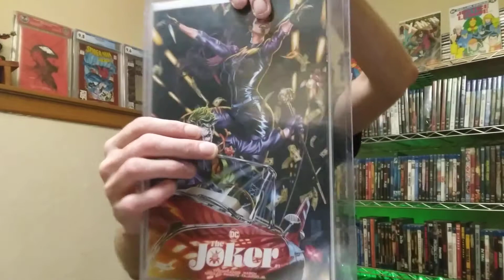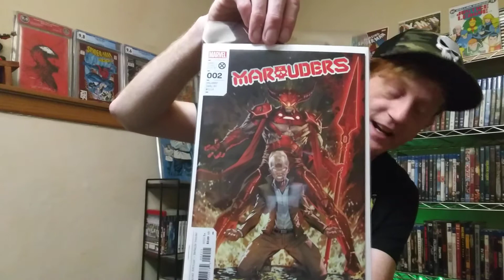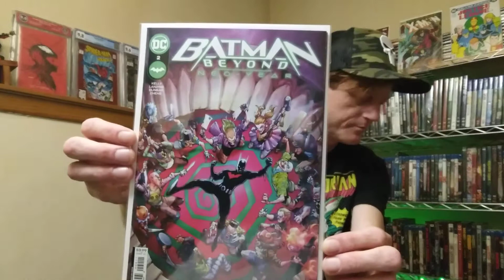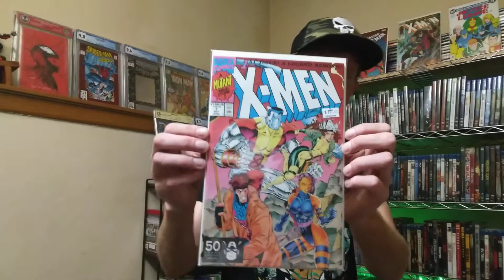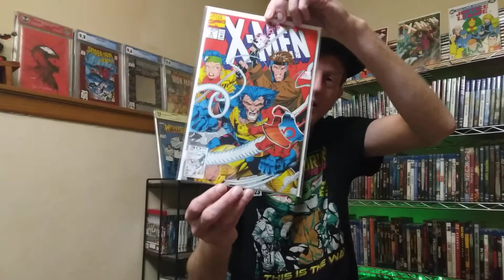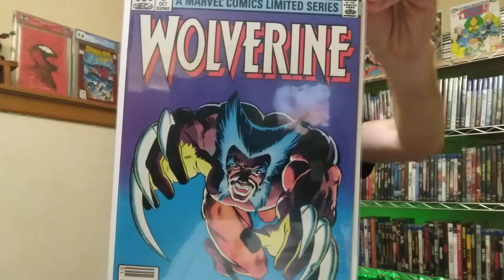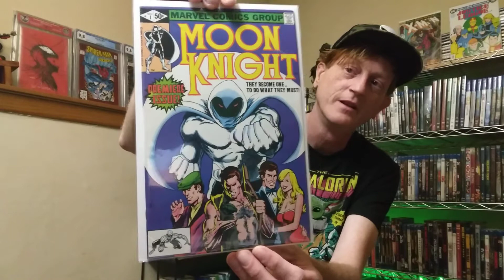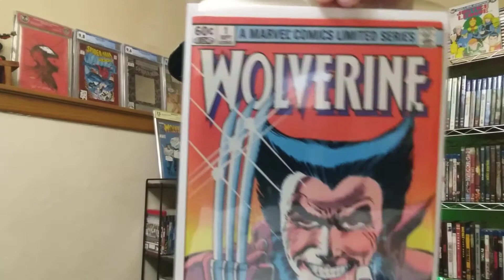New Comic Book Day 5-4-2022!! & Bronze Age Grail!!